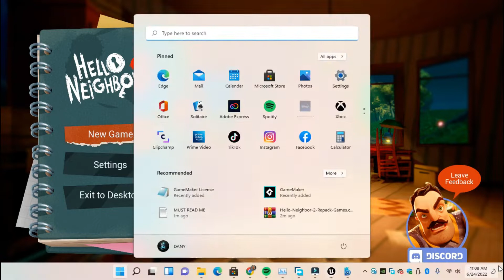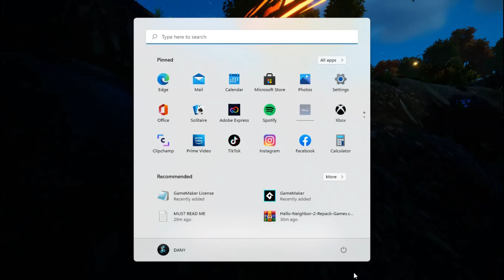Hello Neighbor 2 Beta Part 1